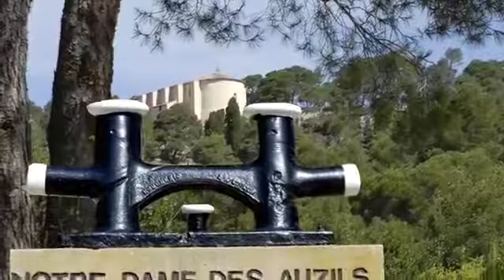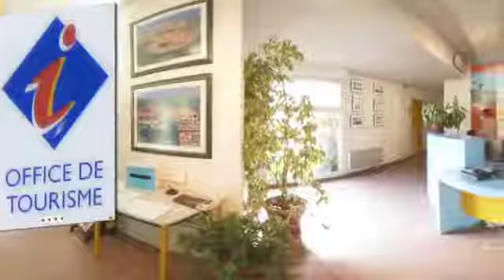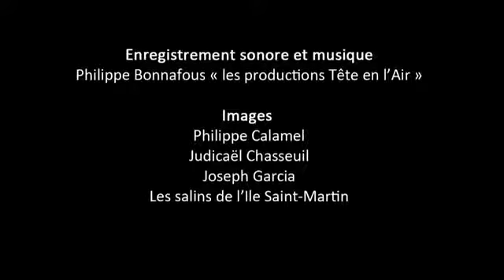Des plages de Gruissan à la Chapelle Notre-Dame des Auzils FEDER ENG